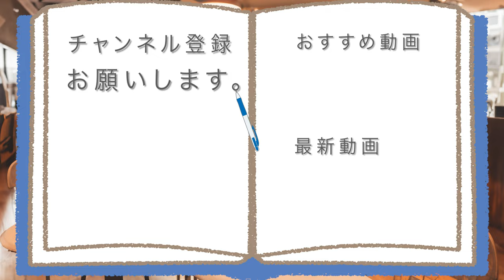地元のあんこスイーツ専門店で買ったあんこスイーツでさっぱり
「地元で味わう優しい甘さ~」
私の地元にあるあんこ専門店で、
味わえる優しい甘さたち、
あなたにも食べてほしい!!

アマゾンほしい物リスト↓